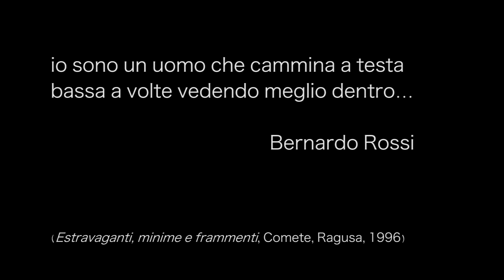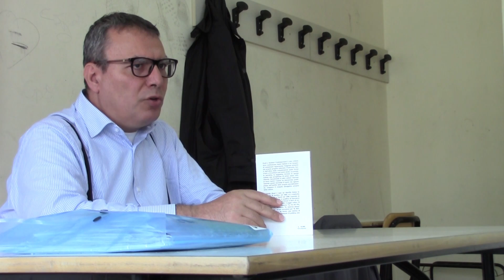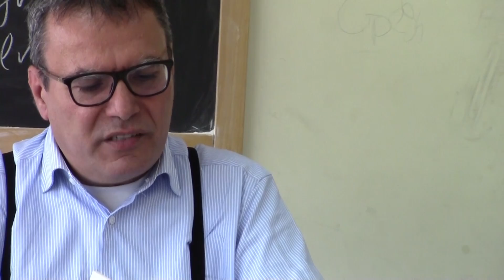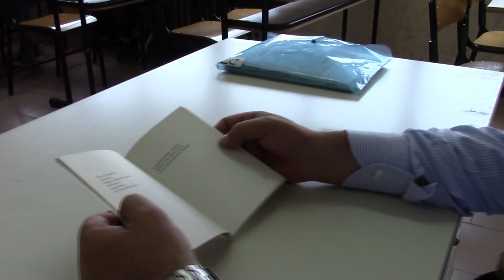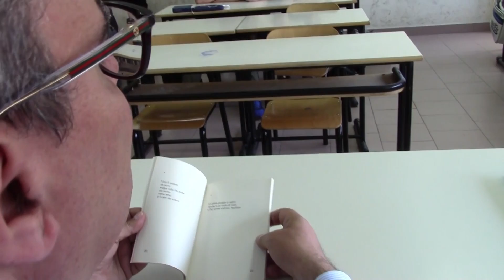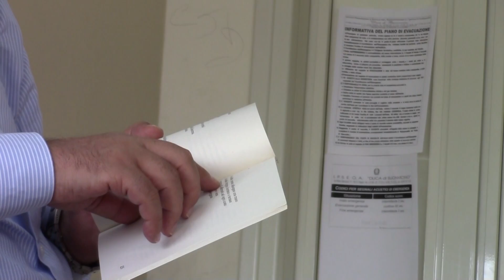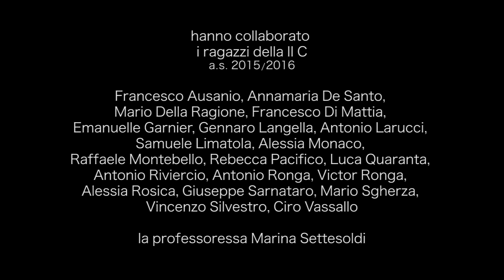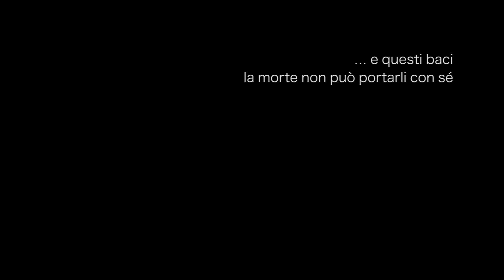Bernardo Rossi - un poeta tra le nuvole (un ritratto di Demetrio Salvi)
I poeti si nascondono nei posti più incredibili, a volte anche nelle scuole. La profonda tenerezza, l'implacabile umiltà sono tratti caratteristici di Bernardo Rossi e lo vedi lontano un miglio che è un poeta vero, senza fronzoli e senza imprecisioni. Qui narra del suono delle parole, della necessità della poesia, della sofferenza nella scrittura... I ragazzi sono quelli della II C dell'IPSEOA Duca di Buonvicino, una scuola superiore di Napoli. Una scoperta anche per loro.